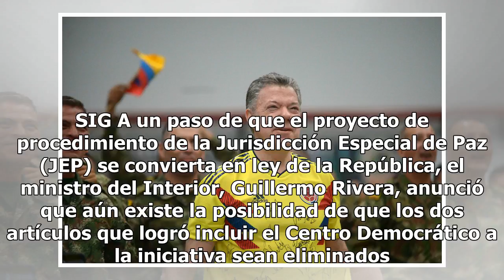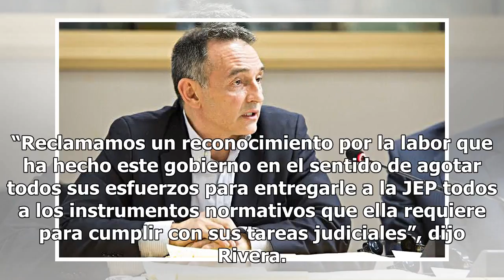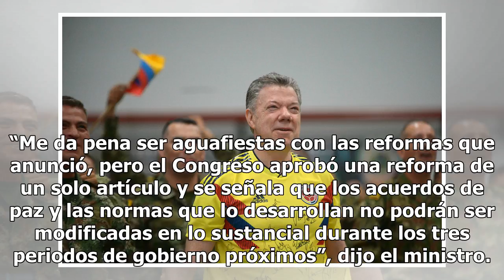Santos podría objetar modificaciones que hizo el uribismo a la JEP